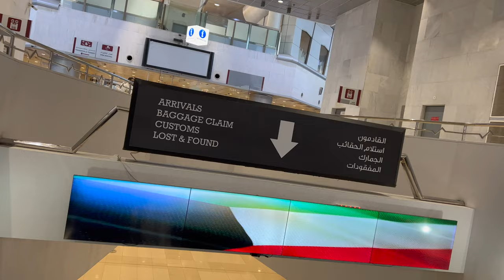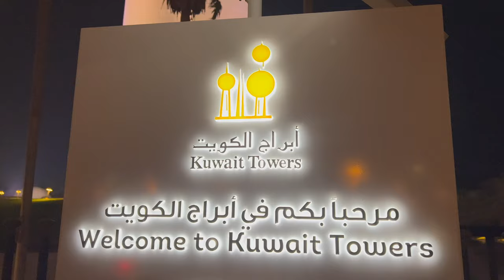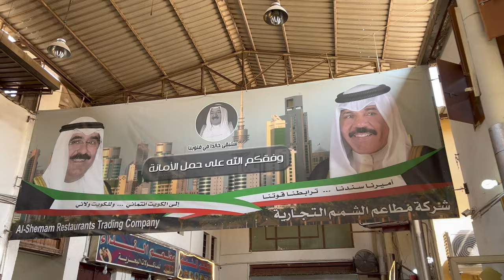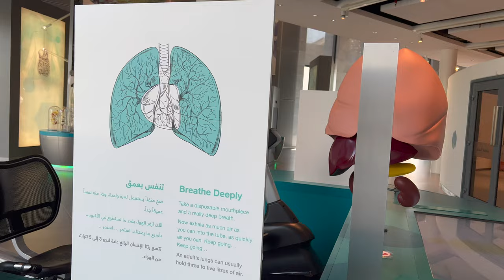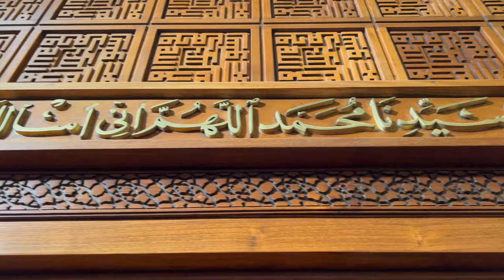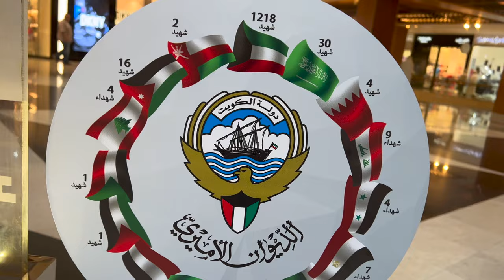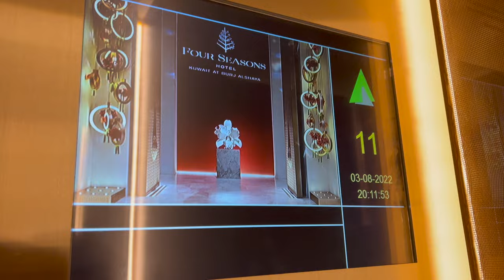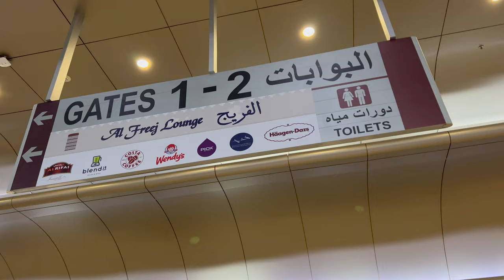4 Days in KUWAIT: 25 Places Visited. أربعة أيام في الكويت. تمت زيارة خمسة وعشرين مكانًا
3 Days in Kuwait. Things Have Changed Since 2016. Food is Good Around Here! Cultural Spaces. Huge Malls
ثلاثة أيام في الكويت. مراكز تسوق جميلة وخيارات لا حصر لها من المطاعم والأماكن الثقافية
Follow my steps on google maps:
Kuwait, formerly known as Kureyn and officially the State of Kuwait, is a country in Western Asia. It is situated in the northern edge of Eastern Arabia at the tip of the Persian Gulf, bordering Iraq to the north and Saudi Arabia to the south. Kuwait also shares maritime borders with Iran.
Kuwait City is the capital of the gulf nation of Kuwait. At its heart sits the Grand Mosque, known for its vast interior and chandeliered dome. On the waterfront, the late-19th-century Seif Palace features a neo-Arabic watchtower and manicured gardens. Nearby, the Kuwait National Museum explores history and features science shows at its planetarium. Souk Al-Mubarakiya is a vast food and handicraft market.